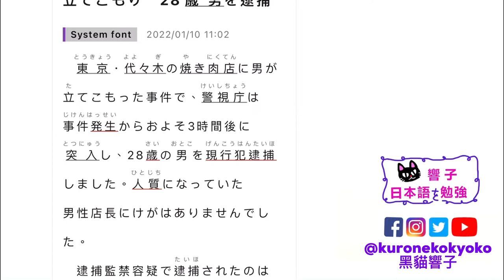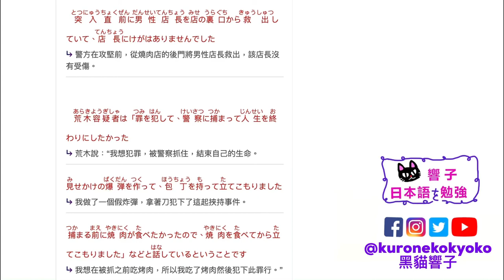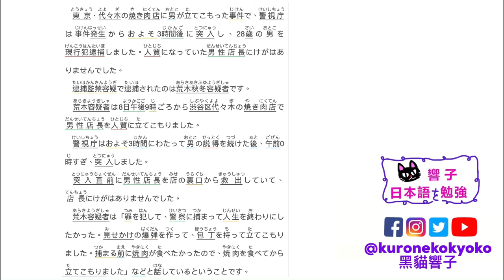日本新聞 每天一篇｜學日文 日本文化｜自學日文 香港｜黑貓響子 #7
2022/01/11
東京  代々木　焼き肉店で立てこもり　28歳男を逮捕
SOURCE：Easy Japanese

00:00-00:31 開場
00:31-01:49日文朗讀
01:49-08:10中文版
08:10-09:23 完結